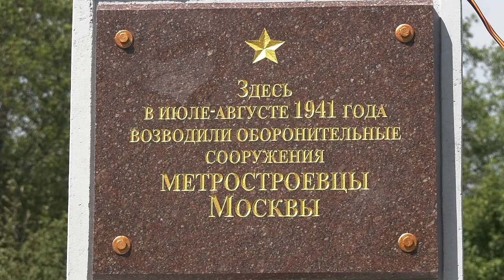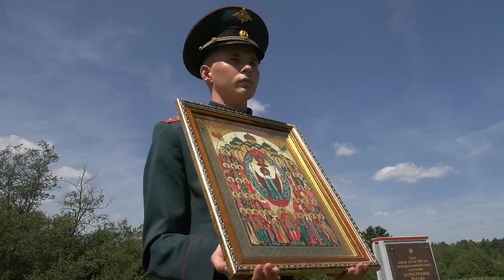"Мосметрострой" открыл обновленный обелиск на Бородинском поле 22.06.2023 / MP4 XDCAM TV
Съемка: Максим Красичков
Монтаж: Владар Бондарев
ТВ-ПРОДАКШН и ФОТОСТУДИЯ

СПАСИБО!